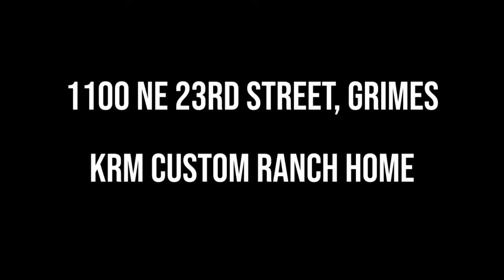1100 NE 23rd Street, Grimes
No details spared in this stunning Ruby ranch by KRM Development! Contemporary design begins at the exterior and carries throughout the home. Modern roofline with Hardie plank exterior. Two spacious bedrooms with two and a half baths on the main level. Gourmet kitchen w/custom-built range hood, spacious island w/ waterfall sides, & walk-in pantry with trim-built shelving. Stunning floor to ceiling tiled gas fireplace w/ custom mantel in the great room w/tray ceiling & oversized windows to take in the natural light & peaceful views. Laundry room pass through to master closet. Dual vanities, tile shower and commode room in master bath. Large cedar deck with Westbury railing. Walkout lower level features 9’ ceilings, a full bar, large family room, 2 bedrooms with walk-in closets & a bath. Upgraded cabinetry & hickory accents throughout. Simply amust-see home.